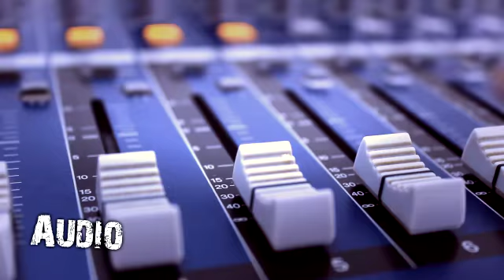Demo Reel Behind the Scenes - LGC Studios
Produced by LGC Studios

LGC Studios is a division of Lorraine Gregory Communications

Lorraine Gregory is a full-service marketing agency.
Produced by Lorraine Gregory Communications

Gregs Corner Office with Greg Demetriou
You can find the Ask a CEO web series here:

to learn more about Ask a CEO